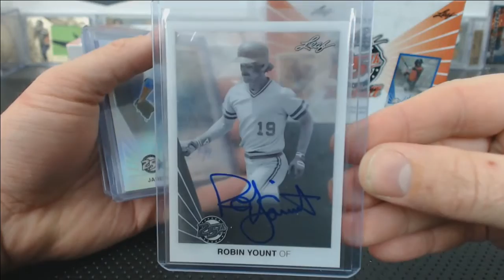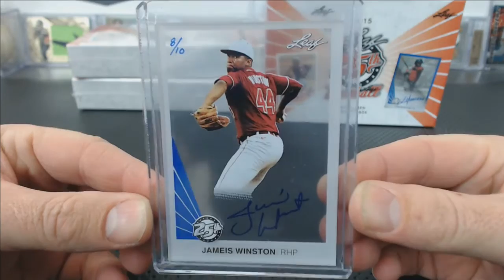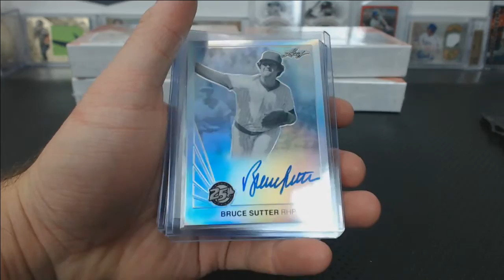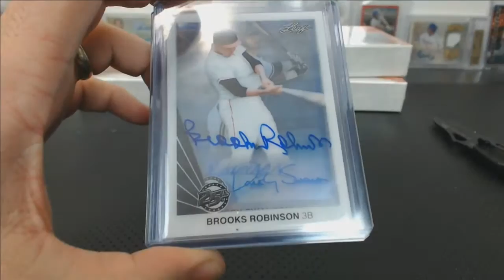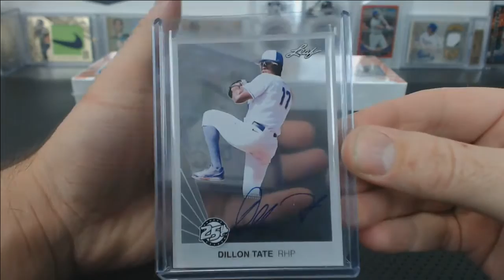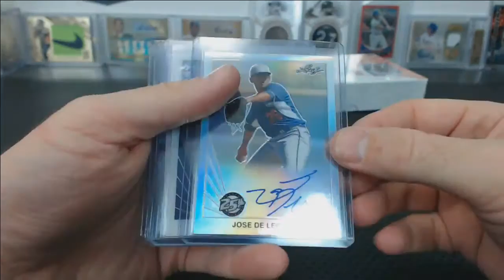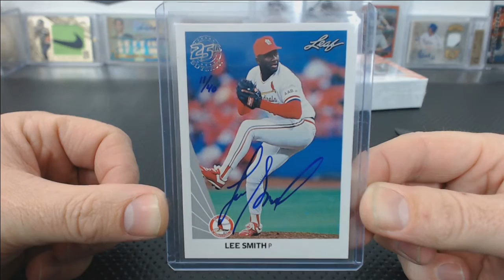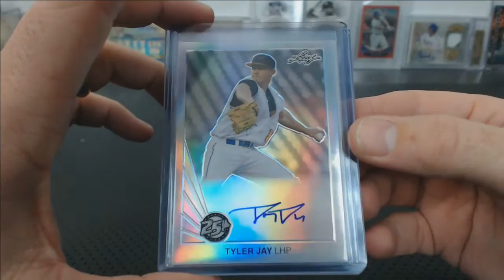2015 Leaf 25th Anniversary 6 Box Half Case Break #3